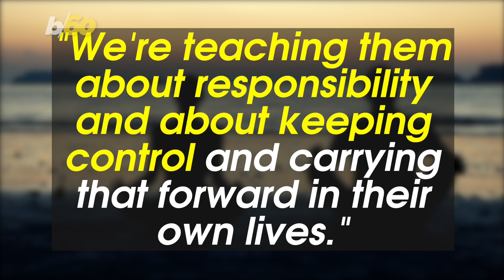This Class Lets You Add Some Lightsabers to Your Workout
This is one workout you won't have to force... get it? Buzz60's Tony Spitz has the details.